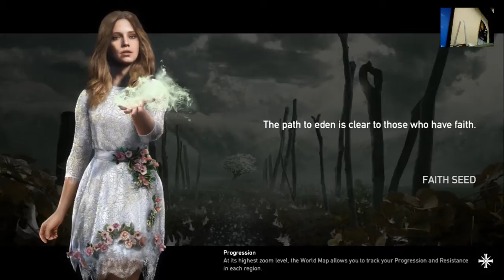Whistling Beaver Brewery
Walkthroughs and Let’s Play - Far Cry Far Cry 5, Live Game play Video

Far Cry 5 is a first-person shooter video game developed by Ubisoft Montreal and Ubisoft Toronto and published by Ubisoft for Microsoft Windows,  PlayStation 4 and Xbox One. It is the standalone successor to the 2014 video game Far Cry 4, and the fifth main installment in the Far Cry series.

Initial release date: March 27, 2018
Director(s): Dan Hay; Patrik Methe
Writer(s): Drew Holmes; Dan Hay; Jean-Sebastien Decant
Composer: Dan Romer
Developers: Ubisoft Montreal, Ubisoft Shanghai, Ubisoft Reflections, Ubisoft Toronto, Ubisoft Ukraine

*IMPORTANT:
None of these images, music & video clips were created / owned by us. We will respectfully remove it.

All background images can be found on : in this video

Start

End